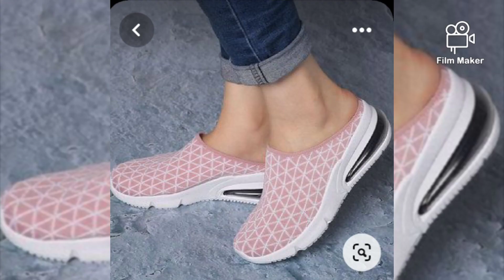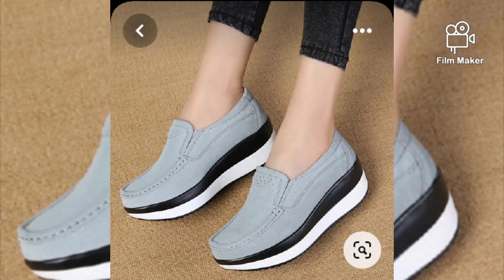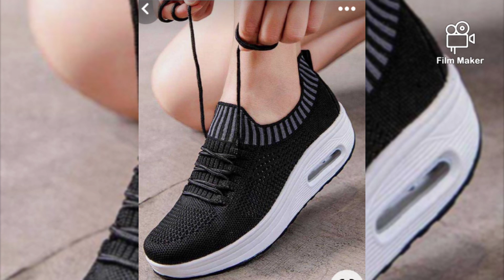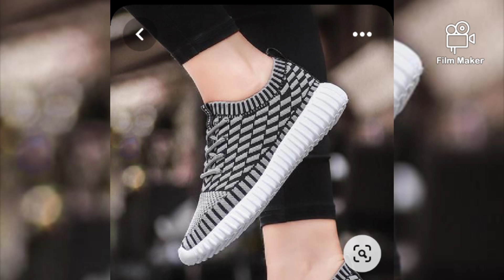Latest new and beautiful collection of sneakers for women#sneakers#sneakersforwomens#sneaker#ytvedio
latest collection of modren sneakers for women.
latest collection of modren sneakers for girls.
latest designs of casual sneakers for women.
latest designs of sneakers for girls.
beautiful collection of sneakers.
sneakers ideas for women.
sneakers ideas for girls.
winter shoes for women.
winter shoes for girls.
most beautiful and outstanding sneakers for women.
most beautiful and elegant winter collection of sneakers for women.
winter shoes collection for women.
winter shoes ideas for woman.